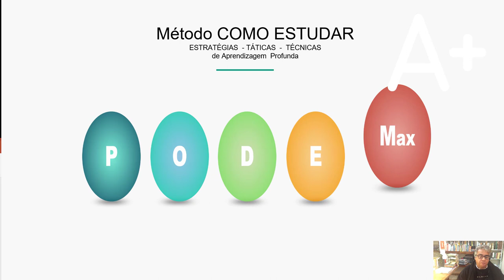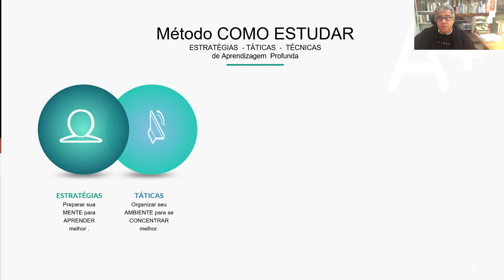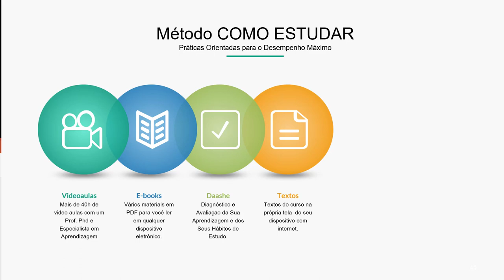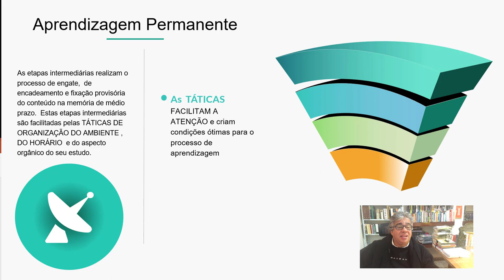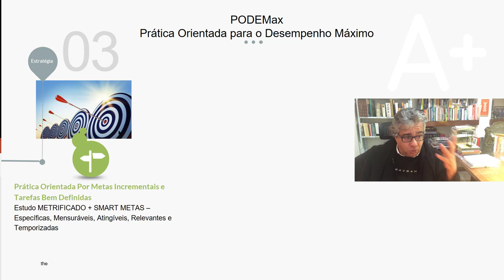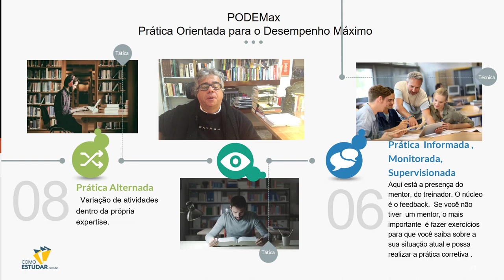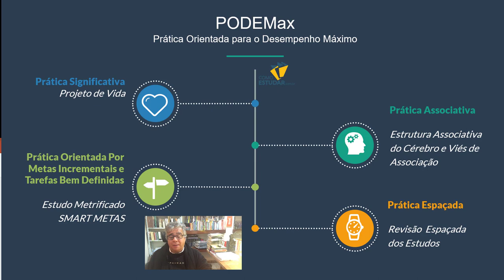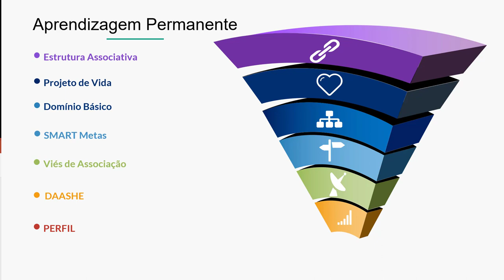COMO ESTUDAR - 12 práticas de aprendizagem dos experts